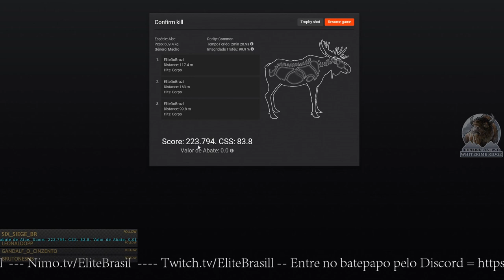The Hunter - Revolver .454 vs Moose 223.794